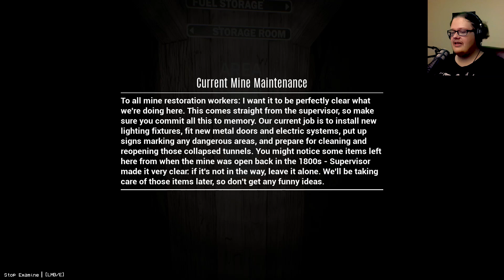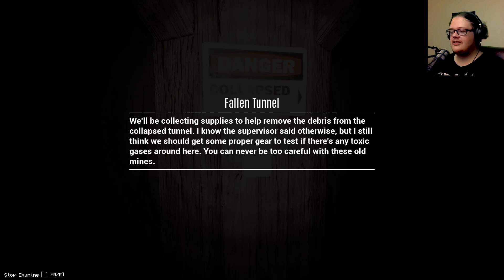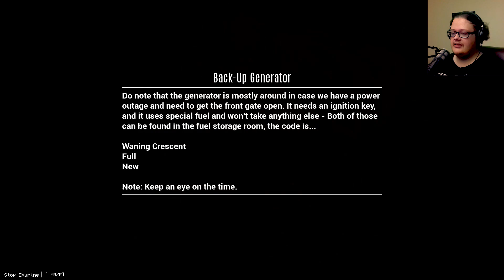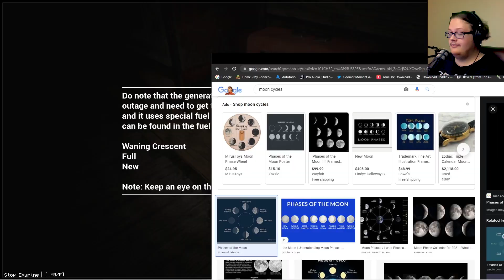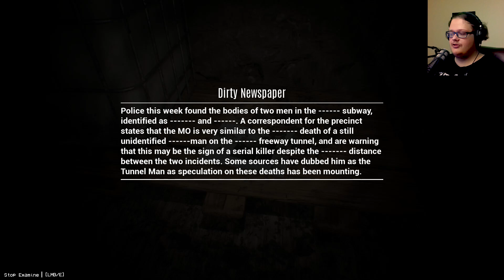Don't Enter The Mine - Cage Face The Mine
What seemed to be a standard missing persons case became much more when you discovered that the person you were looking for was caught in their own search for an unnatural being that seems to hunt people down in tunnels. Your investigation soon leads you to a VHS tape of a survivor of this monster giving his accounts of the horrors he faced.

This is CAGE-FACE | Case 1: The Mine, a short first-person survival horror game where you play as a teen who made the mistake of entering the mine tunnel to spray-paint it - Now his goal is to escape the tunnels as a mysterious entity stalks him.